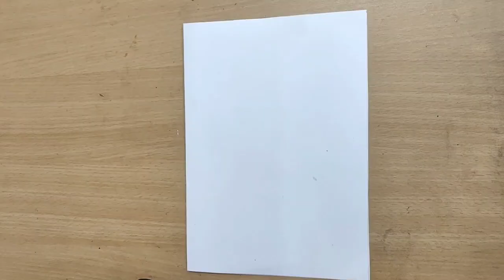Republic day greeting Card/Republic Day Card 2024/Handmade Republic Day Card